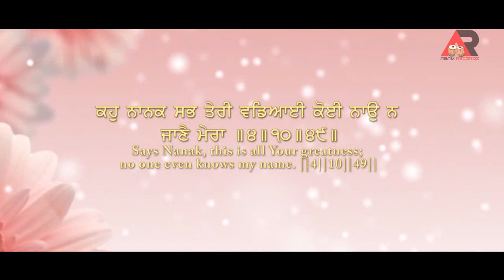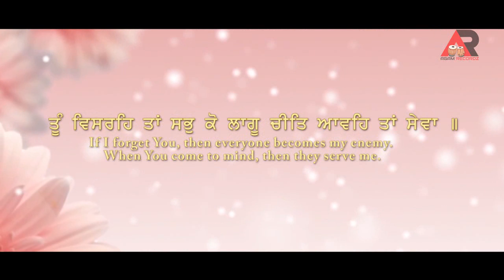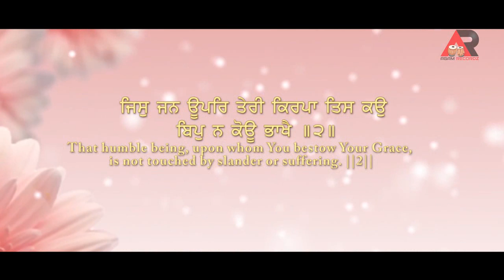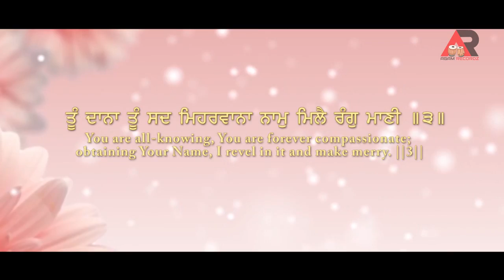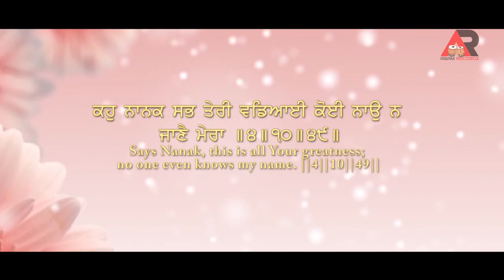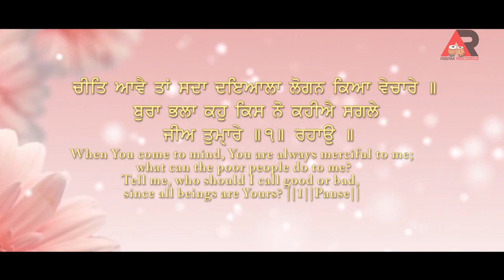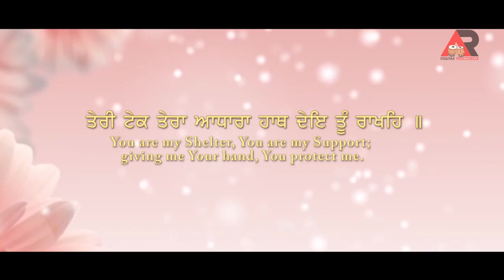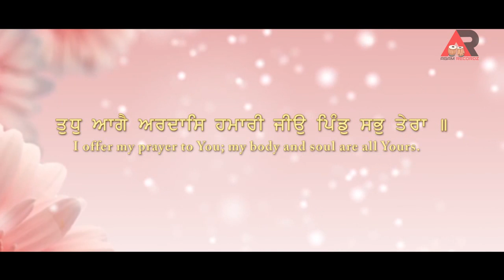Jio Pind Sabh Tera Bhai Manpreet Singh Delhi wale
Ragi Bhai Manpreet singh